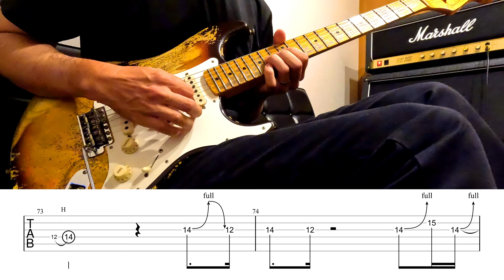Warlocks Red Hot Chili Peppers Guitar Cover with TAB